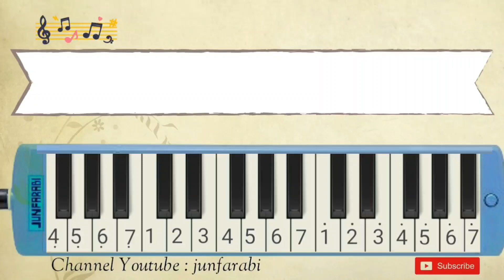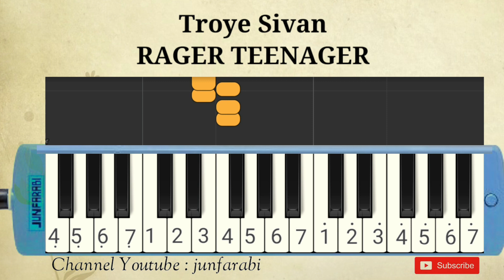Troye Sivan - RAGER TEENAGER - pianica easy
Melodica Troye Sivan - RAGER TEENAGER. Instrumental song.

Thanks